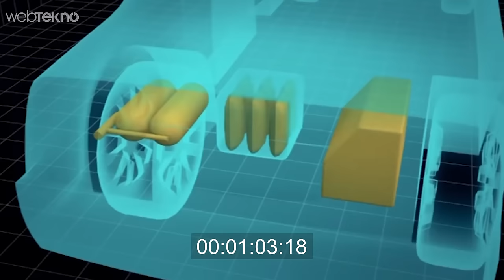Obama'nın Füze Geçirmeyen Arabası ve Hacklenmeyen Telefonu (2 Dk'da Teknoloji)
ABD Başkanı Obama'nın arabası ve telefonunun özelliklerini sizler için iki dakikada anlattık.

Arkadaşlar biliyorsunuz devlet büyüklerinin korunmaya ihtiyacı olabiliyor. Özellikle ABD başkanıysanız biraz über bir korumaya ihtiyaç duyabilirsiniz. Obama’nın bu süper arası da özel sistemlere ve süper bir korumaya sahip. Şöyle uzaktan bakınca dünya üzerindeki en klas arabaya sahip lider bile denilebilir. Biz, fazla siyasete girmeden Obama’nın ultra-teknolojik arabasının özelliklerine geçebiliriz.

Öncelikle aracın yakıt tankı 10 cm yakınından bile ateş etseniz zarar görmüyor, patlamıyor. Kapıların her biri 20 cm’den bi tık daha kalın ve bir boing 757 tipi uçağın kabin kapıları kadar ağır.  Bu kadarı bile fazla görünen arabanın özellikleri henüz bitmedi. Sadece Obama’nın aşağıya indirebildiği bir camlı bölme ile yolcu kabiniyle şöfor tarafı birbirinden ayrılır. Ayrıca Başkan’ın panik anlarında basabilmesi için yine sadece kendisine özel bir de panik butonu mevcut. Cam demişken arabanın bir tek şoför tarafındaki cam açılabiliyor ve kalınlığı 7.5cm. Şoför ise CIA tarafından en zor şartlarda bile arabayı kullanabilecek seviyede eğitiliyor.